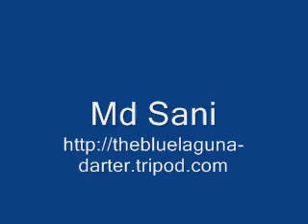Penang Darts Competition - Hillcrest Team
Hillcrest team from Singapore consist of Christina, Richard Dason, Philipines players Ricky, Roland & Lourence. Team 1st Runner-Up during the Penang Open Darts Championship at Crown Jewel Hotel Buffet organize by Kelab Dart Pulau Pinang.